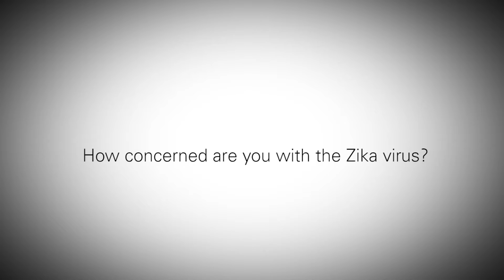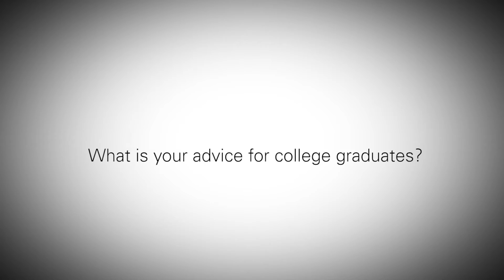A Conversation With David Satcher, M.D., Ph.D.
David Satcher is a physician-scientist and public health administrator with an extensive track record of leadership, research and community engagement. He served as U.S. surgeon general (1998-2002), assistant secretary for health in the Department of Health and Human Services (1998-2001) and director of the Centers for Disease Control and Prevention (1993-98). Currently, Satcher is the founding director of and senior advisor for the Satcher Health Leadership Institute at the Morehouse School of Medicine in Atlanta.